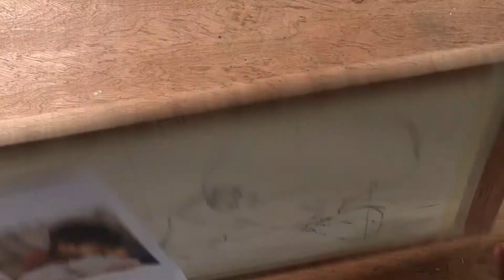Watercolor portrait #017 - A brother's love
Sakura Koi watercolors on Berkeley wc paper 200gsm 10x15 inches

client approved for public view.